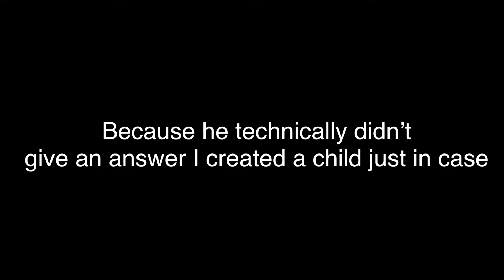Dare video! Part 2 of 2k special.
Hope you enjoyed my floofs!